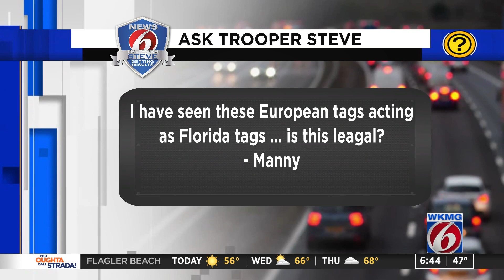Ask Trooper Steve: Are European tags legal in Florida?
Trooper Steve answers viewer questions about the rules of the roads in Florida.